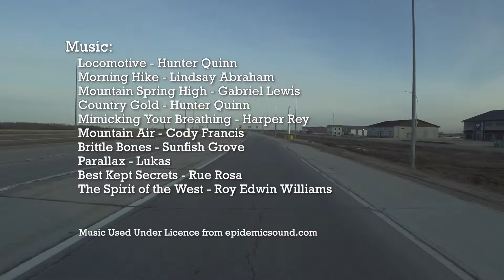2024 Season - E02 - An early morning in Winnipeg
I couldn't sleep so I went for a little early morning drive around town.  Why not!